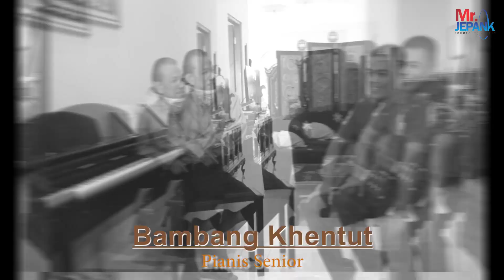SESEPUH PIANIS KOTA SOLO YG MASIH PIAWAI MEMAINKAN PIANO .. BAMBANG KHENTUT MASIH EXIST DAN SEMANGAT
Mr Jepank Kulanuwun Di Rumah Para Senior Musik

Barangkali ini Buah Dari Sikap andhap asor dan kejawaan yg saya lakukan selama ini. Serta konsistensi di jagad musik yg saya semaikan sedari bocah.

Betapa tidak, saya begitu gampang dibukakan pintu oleh para senior dan orang-orang mumpuni di bidang musik di tlatah Kota Bengawan.

Mereka menyediakan waktu, energi, serta kudapan tatkala saya ngangsu kawruh di ndalemnya. Niatan hati memang ingin mendokumentasi para jago seni itu, mumpung ijik sugeng. Di samping saya punya pemahaman bahwa belajar kepada senior adalah sesuatu yang berharga.

Saya kira inilah potret nguwongke uwong, juga ngrangkul sedulur sinarawedi yang berjuang menggairahkan dunia permusikan Solo untuk bangsa.

Kanca-kanca, monggo katuran menikmati suguhan sederhana dari saya. Semoga menghibur pikiran dan hati di musim pandemi.

Salam Bagas Waras lan rahayu, luur ...

Bambang Khentut Adalah Musisi Senior Kota Solo ,Beliau Adalah Pianis Handal Kebanggan Solo Seangkatan Almarhum Mas Darmono Dan Mas Mardiyanto.
Sebagai Warga Asli Solo,Saya Sangat Bangga Memiliki Senior Sekelas Dan Sepiawai Om Bambang Khentut...
Di Obrolan ini Sangat Menarik Sekali Gaesssss..Simak Sampai Selesai Ya !

Mr.Jepank
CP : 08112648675